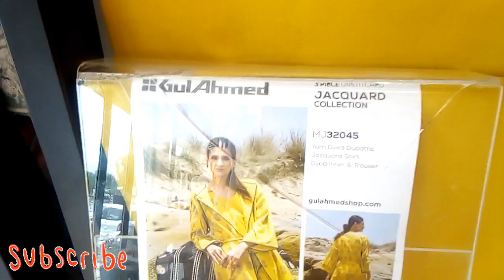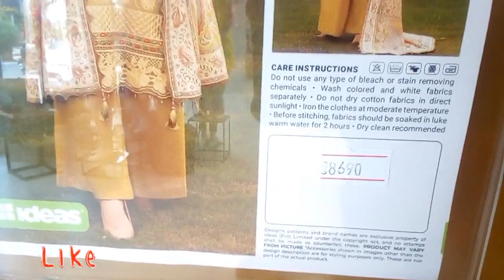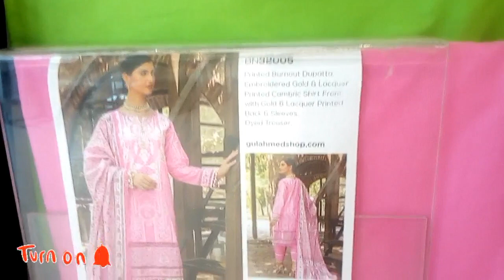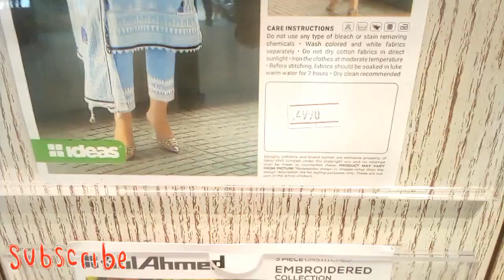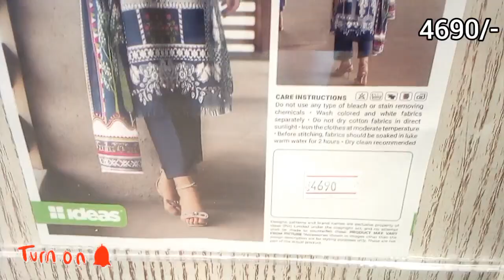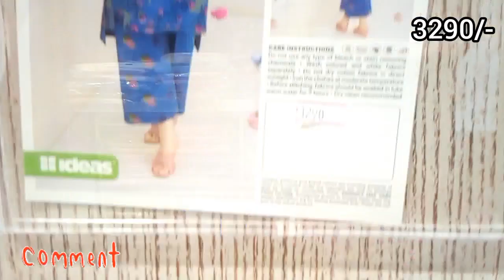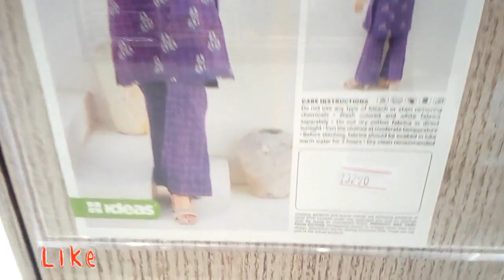GulAhmed Pre-Fall Cambric Collection 2023